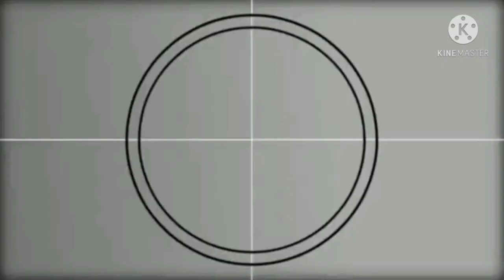lechon ng capiz..